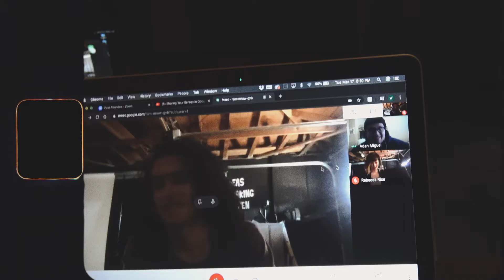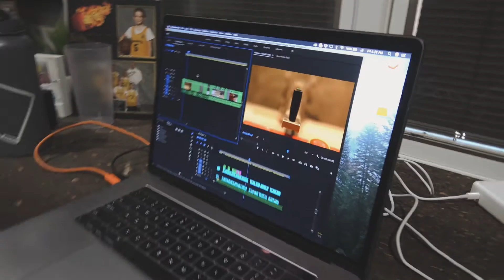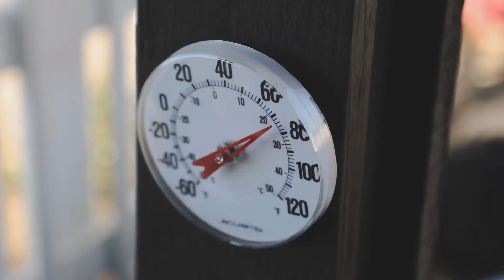She Proved me Wrong - Woodie's Journey | Ep 13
This girl has some serious dedication. I am so happy that she an independent woman that doesn't need any validation from anyone to go out there and kick some tail. Truthfully inspired and honored to call this woman my fiance. Once again, sorry Becca. lol

Woodie's Journey:
Season 02 Episode 13

Filmmakers:

Woodie Landeros
Wendy Acosta

Andres Rivera

Rebecca Rice